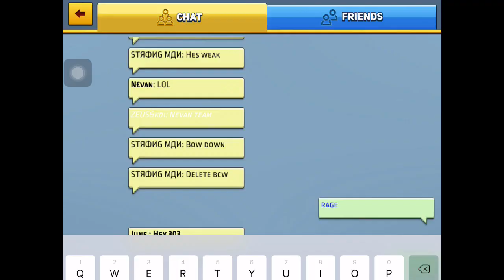Entity’s vs strong man this is only the beginning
Ok I found him finally but the entity’s lost but this is just the beginning